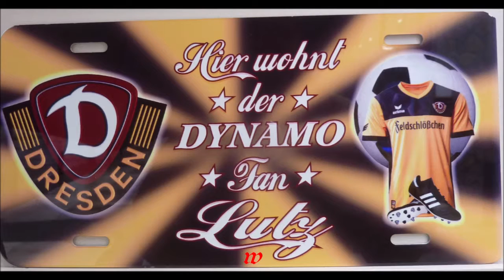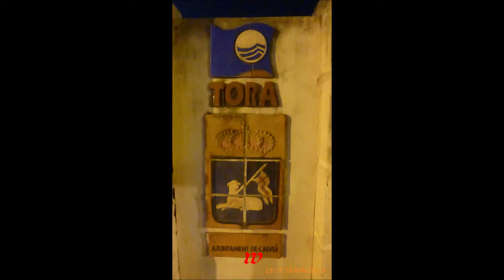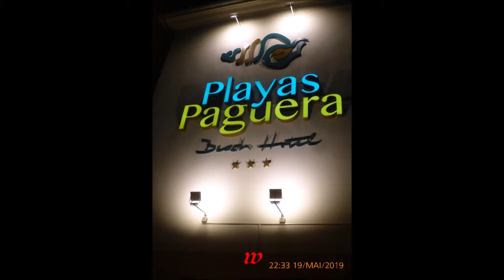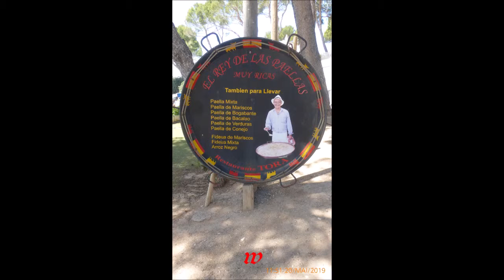Mallorca * Paguera * 2. Teil * 18.05 - 08.06.019